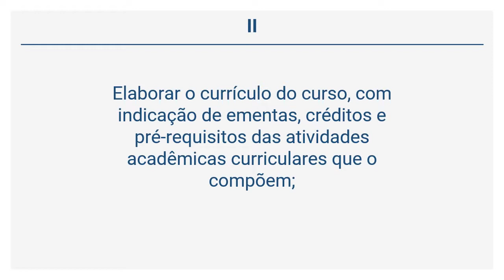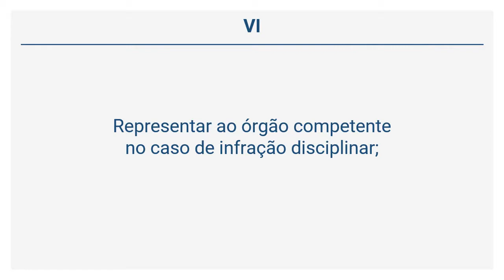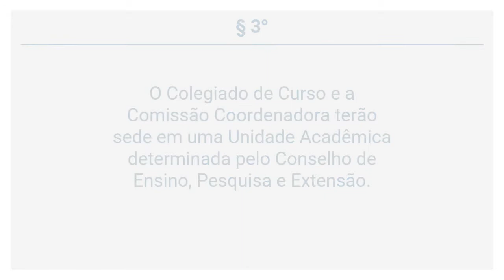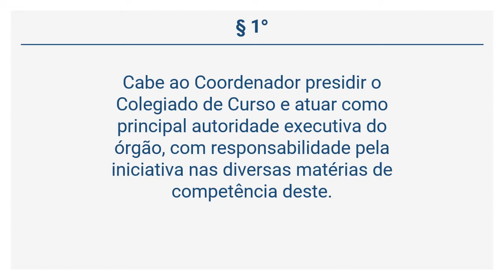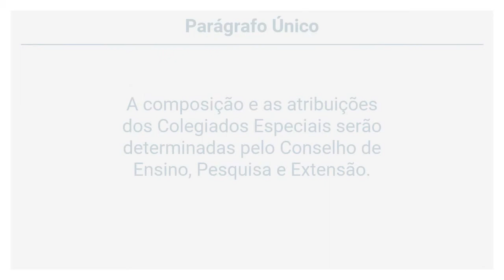ESTATUTO DA UFMG - Dos Colegiados de Curso (Arts 54 a 57)